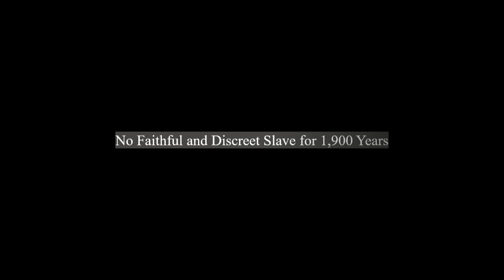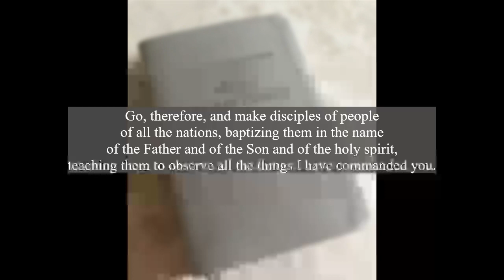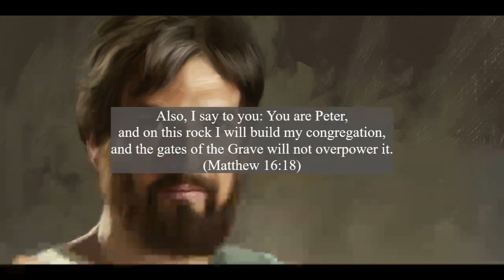No Faithful and Discreet Slave for 1900 Years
The governing body of Jehovah's Witnesses claims to have been appointed by Jesus to serve as his channel for dispensing spiritual food to all Christians today. However, David Splane asserts that although this channel existed in the first century, it disappeared after the death of the apostles and needed to be restored in the early 20th century. However, this teaching does not harmonize with what Jesus said about his congregation.